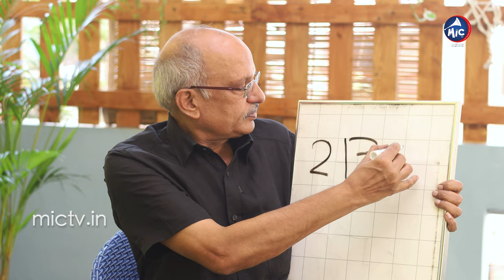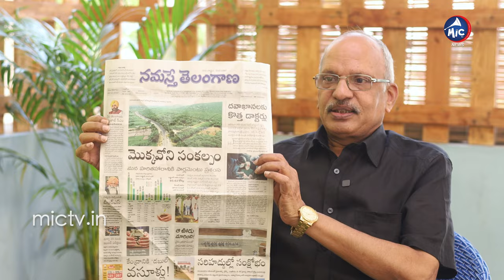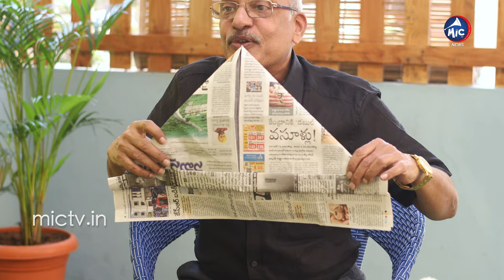Ventriloquist Mimicry Srinivas Exclusive Interview | Sound Illusionist | Buchanna Muchata | Mic TV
Ventriloquist Mimicry Srinivas Exclusive Interview | Sound Illusionist | Buchanna Muchata | Mic TV News
Mimicry Srinivos is an international impressionist (entertainment), ventriloquist and very first sound illusionist from India. For the past 43 years he performed more than 7000 shows all over India and around the world, including US, UK, UAE, Singapore, Malaysia, Sharjah, Bahrain, Kuwait, Tanzania, Saudi Arabia Sri Lanka Australia. He is a disciple of the world-renowned mimic Padmashri Dr. Nerella Venumadhav and learned ventriloquism from Prof. M.M. Roy of Chennai, India and later he graduated in ventriloquism from Mahers institute of ventriloquists, Colorado, US. He is a member of " North American Association of Ventriloquists". He is also known as "Mimikry Srinivas, " Mimicry Sreenivas, "Mimicry Srinivas" "Mimicry Seenu" and "Mimicry Srinivos". In the year 2013, the Education department of previous combined Andhra Pradesh state (India) included Srinivos' story in Class 8th Physics lesson in the chapter "Sound".